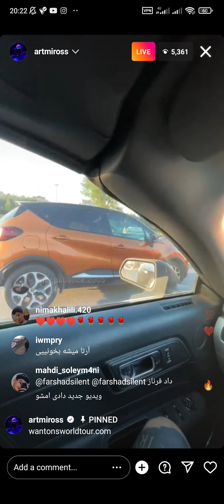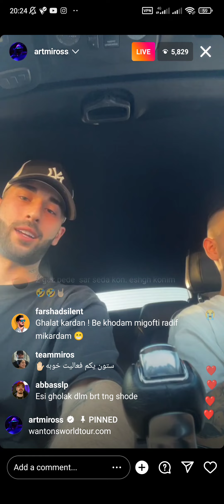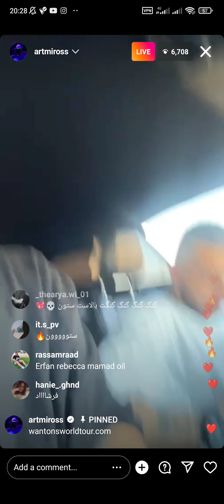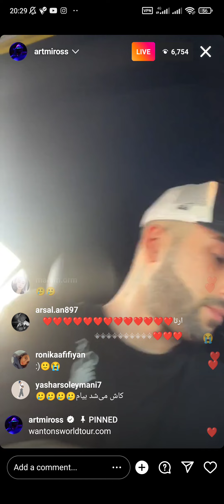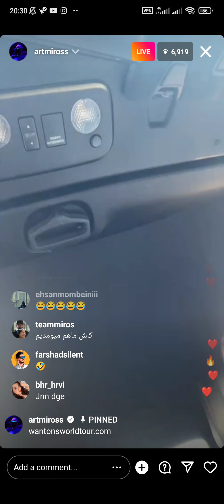لایو جدید آرتا در اینستاگرام | Arta New Live Instagram